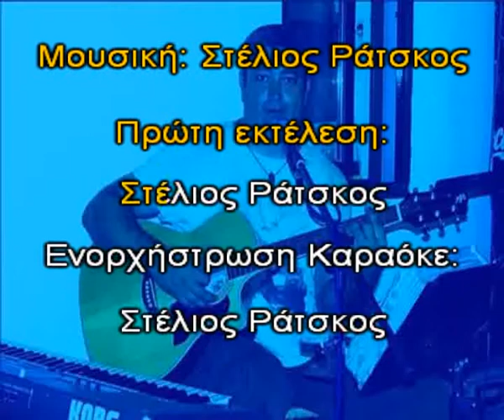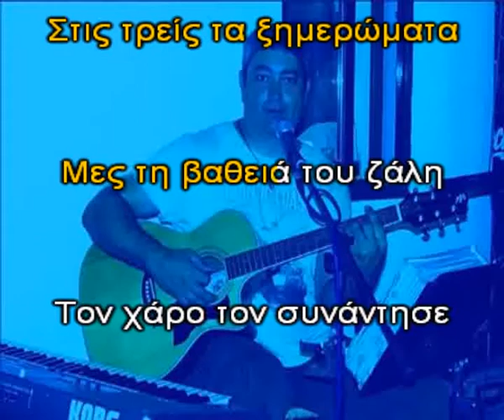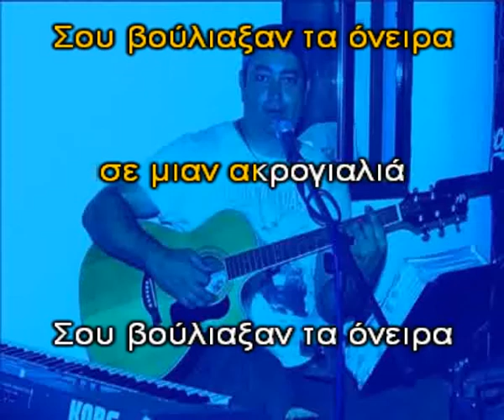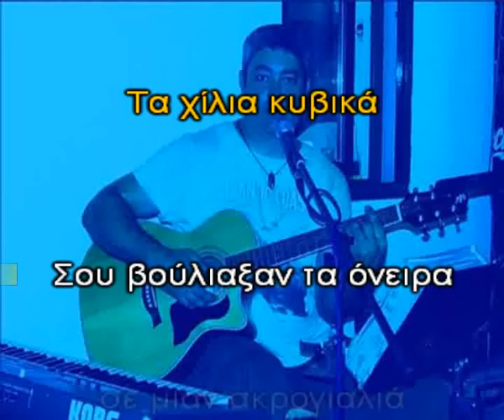Χίλια Κυβικά - Ελληνικά Καραόκε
Χίλια κυβικά
Στίχοι: Στέλιος Ράτσκος
Μουσική: Στέλιος Ράτσκος
Πρώτη εκτέλεση: Στέλιος Ράτσκος
Ενορχήστρωση Καραόκε: Στέλιος Ράτσκος